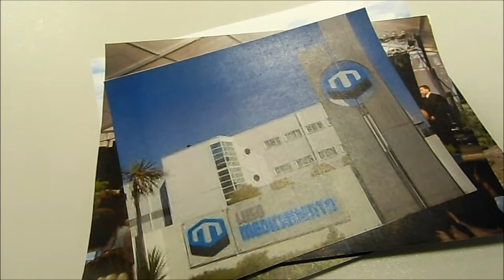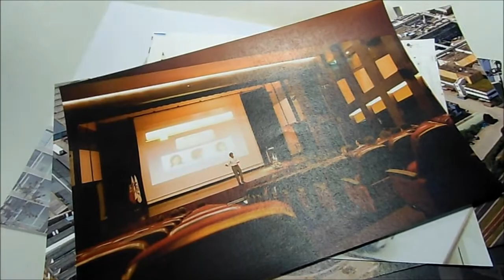Cármen Vieira, Mestrado Integrado em Ciências Farmacêuticas, ISCSEM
Testemunho da ex-aluna do curso de Mestrado Integrado em Ciências Farmacêuticas, do Instituto Superior de Ciências da Saúde Egas Moniz.